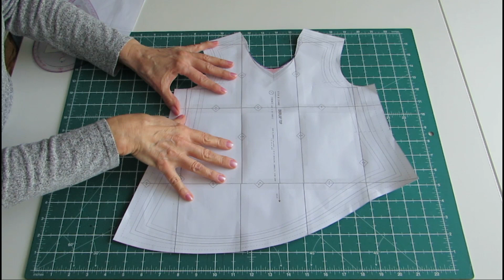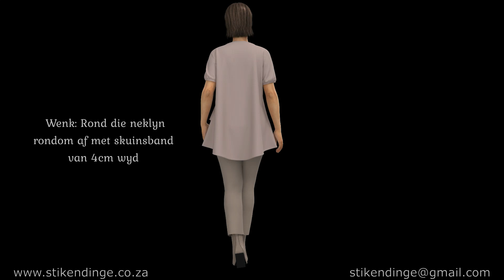Verander die patroon se lengte